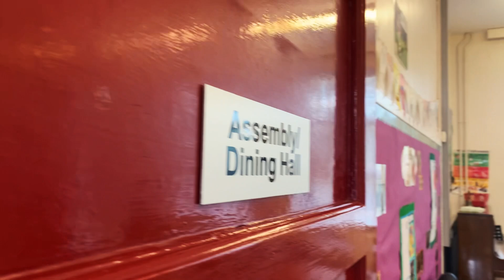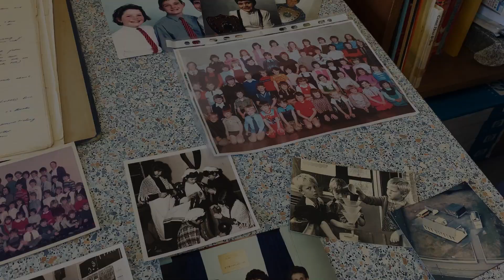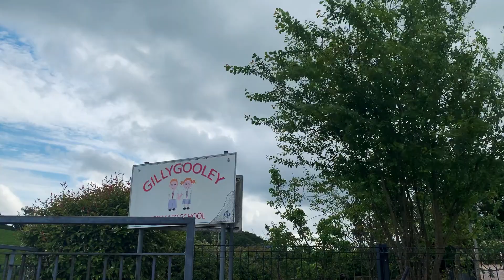Gillygooley PS host bittersweet celebration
The rural primary school located several miles outside Omagh, held a bittersweet event on Friday to mark the upcoming closure of the school, which first opened in 1937.